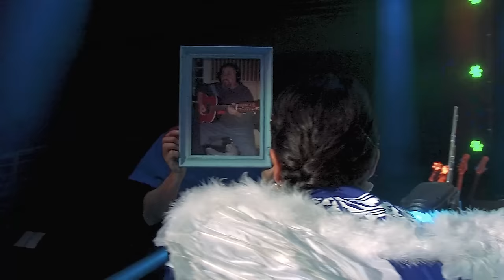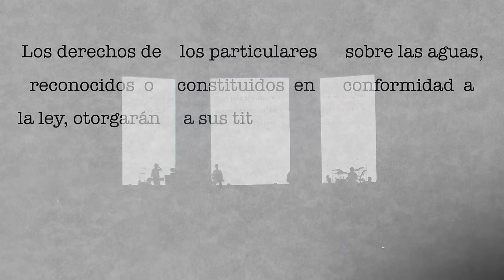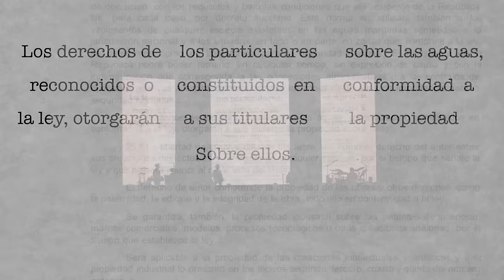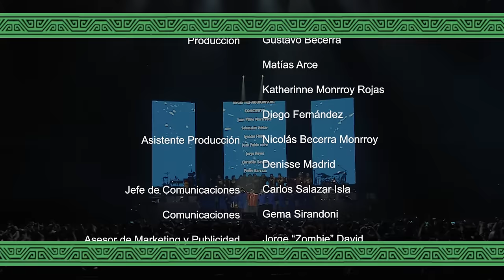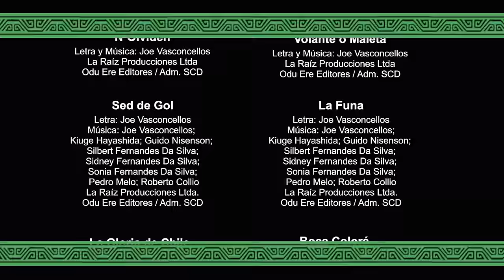Joe Vasconcellos – Huellas, Una Vida En Vivo (Movistar Arena | Nov. 2019)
“Huellas, Una Vida En Vivo” es el registro que captura lo ocurrido el 24 de noviembre de 2019 en el Movistar Arena y que fue la fiesta que marcó profundamente a Joe y a los miles de asistentes que guardarán aquella noche en sus más preciados recuerdos y corresponde a la puesta en escena de una increíble sesión colectiva sobre el escenario; 14 músicos en escena, un gran equipo técnico, la prestigiosa compañía de teatro “La PatoGallina” y 9 invitados que se lucieron junto a Joe Vasconcellos en la interpretación de sus canciones fundamentales: Quique Neira en “Blusa Transparente”; Denisse Malebrán en “Quieto”; Pascuala Ilabaca en “Induce”, Manuel García en “N’Olviden”; Moral Distraída en “La Funa”; Macha en “Ciudad Traicionera”; “Hijo Del Sol Luminoso” con los bronces de la Banda Conmoción y la voz de Alonso “Pollo” González cantante de Santaferia, y el himno “Huellas” junto a Cami, todxs ellxs fueron las colaboraciones que llenaron de vida y color este concierto que unió a artistas, géneros musicales y a varias generaciones que dejaron huellas de una música viva.

00:00:00  Intro
00:01:44  Fondos De Papeles
00:06:44  La Joya Del Pacífico
00:11:15  Sólo Por Esta Noche
00:15:59  Una Fiebre
00:19:47  Coolpa
00:23:00  Blusa Transparente
00:27:56  Quieto
00:32:05  Ser Feliz
00:35:42  Mágico
00:39:57  Las Seis
00:43:05  El Vuelo
00:47:39  Induce
00:53:26  N´Olviden
00:58:52  Volante o Maleta
01:02:23  Sed De Gol
01:04:53  Pre Emergencia
01:09:23  Boca Colorá
01:12:54  La Gloria De Chile
01:16:20  La Funa
01:20:33  Hijo Del Diluvio
01:24:58  Hijo Del Sol Luminoso
01:32:00  Ciudad Traicionera
01:38:04  Huellas
01:44:52  Créditos